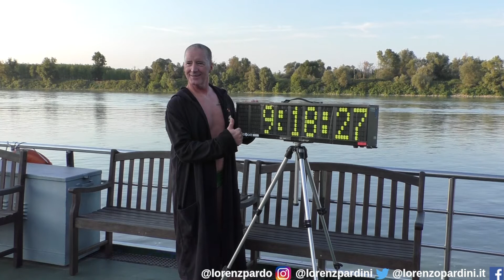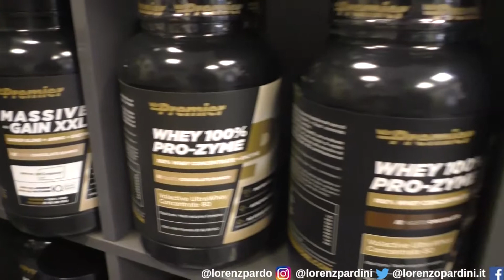Nuoto, Walter D'Angelo rilancia: «Nell'estate 2021 la mia prossima impresa sul Naviglio...»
WalterDangelo è un nuotatore estremo: lo Stretto di Messina, i record sul Naviglio e Po, ma anche le acque gelide (5° gradi) ai Mondiali di Bled. Il nuotatore si racconta e, da premierintegratori, annuncia la sua prossima impresa.